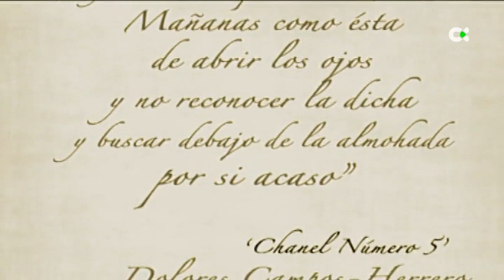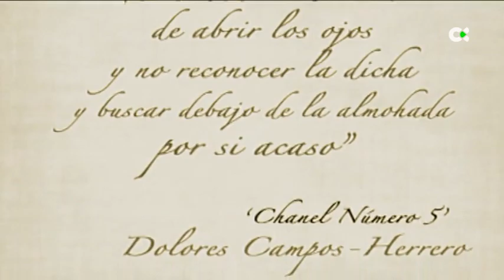El Día de las Letras Canarias rinde homenaje a Dolores Campos-Herrero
Las islas celebran este lunes, 21 de febrero, el Día de las Letras Canarias que este año está dedicado a la escritora y periodista, Dolores Campos-Herrero, fallecida en 2007. Amante de la introspección, la autora nos deja una obra inspirada en las relaciones humanas.

Informa: Redacción Televisión Canaria